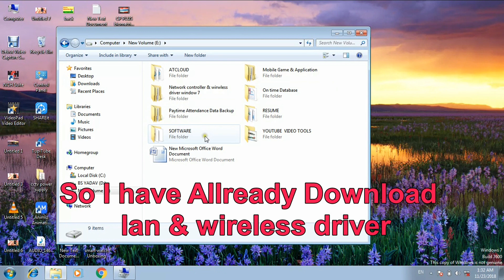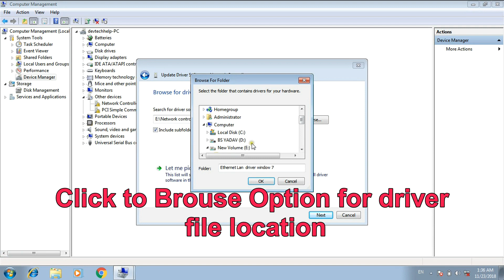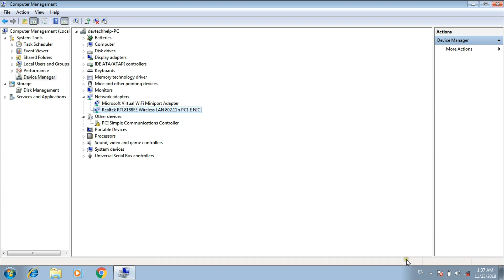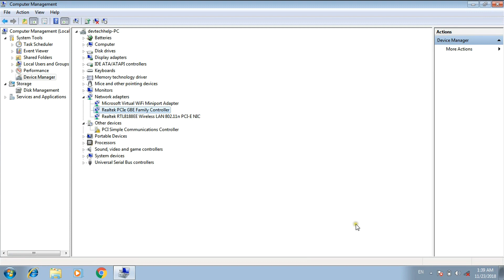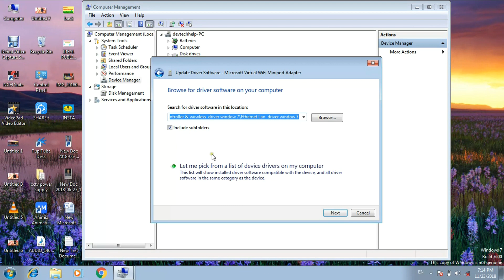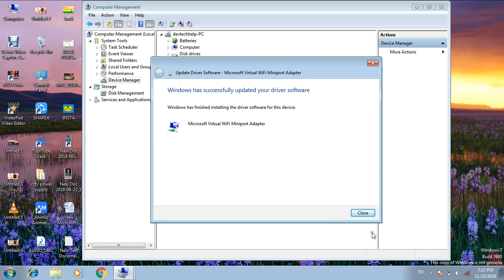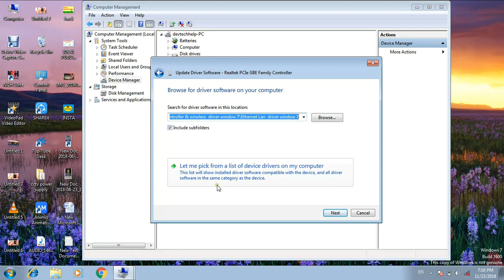No connections are available window 7,8,10 !!! Fix -laptop wifi connection problem (100%)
laptop wifi connection problem ,, wireless network connection not showing